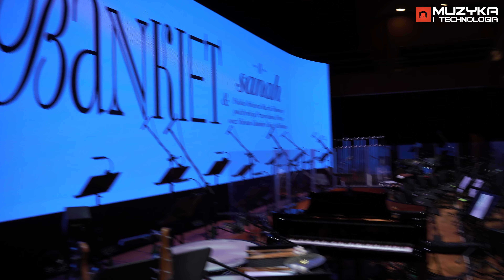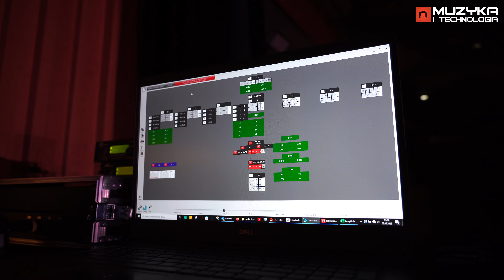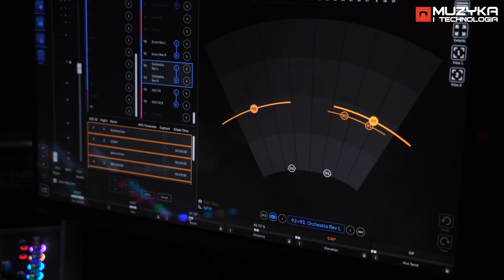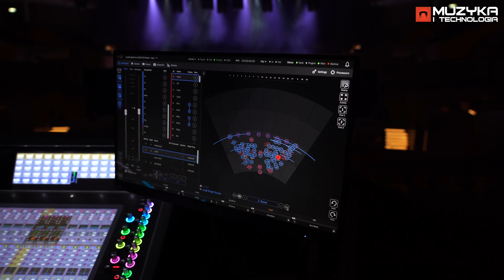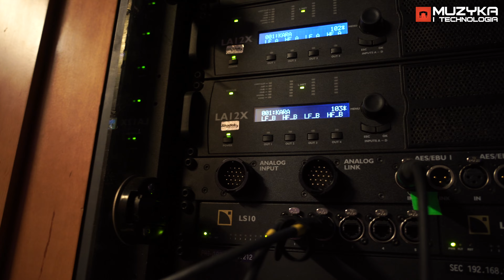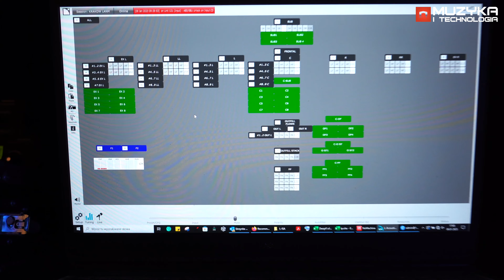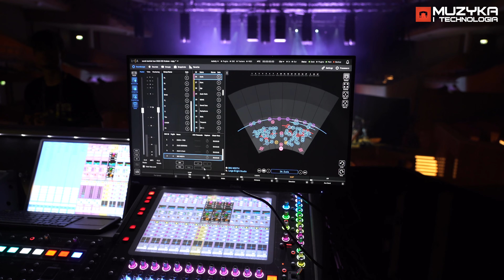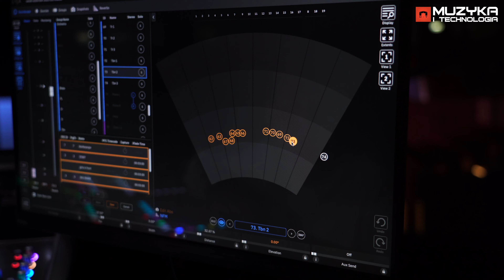Trasa "BANKIET u sanah" z systemem immersyjnym L-Acoustics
"BANKIET u sanah" to pierwsza w Polsce trasa koncertowa zorganizowana z tak dużymm rozmachem. W trakcie kilkunastu koncertów na scenie wokalistce towarzyszyła Polsa Orkiestra Muzyki Filmowej, trzydziestoosobowy chór Silesia Chamber Choir Ad Libitum i wyśmienity skład muzyków popowych.

Z technicznego punktu widzenia, to przede wszystkim jednak pierwsza w Polsce trasa koncertowa w trakcie której został zastosowany immersyjny system L-Acoustics L-ISA.

Zapytaliśmy projektanta i inżyniera systemu pracującego przy tej produkcji, Jerzego Kubiaka, jak wyglądały przygotowania do trasy, jak skonfigurowany był cały system, czym jest tzw. "frontfill immersyjny" i jakie możliwości daje interfejs L-ISA w trakcie produkcji koncertowej.